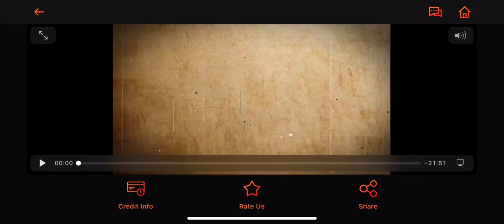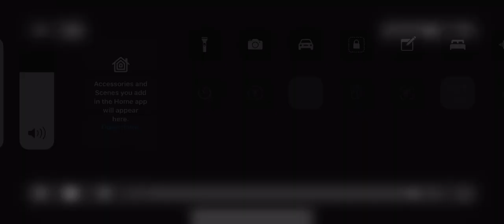Parker & The Sewage: Episode 1